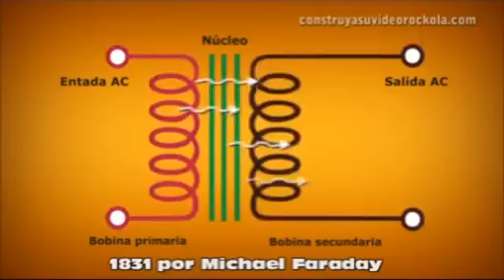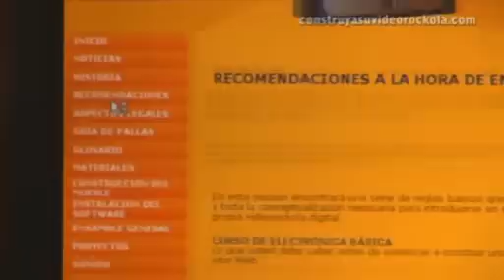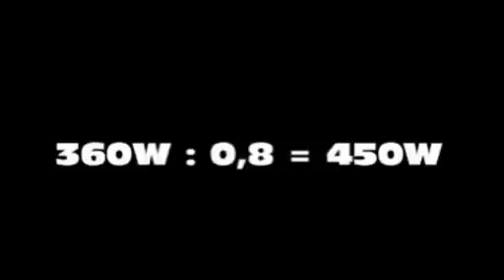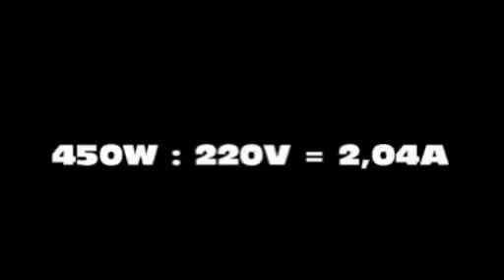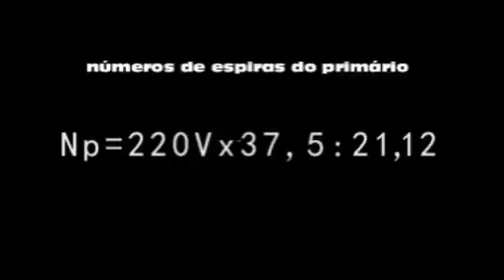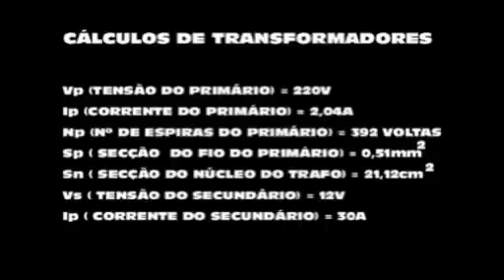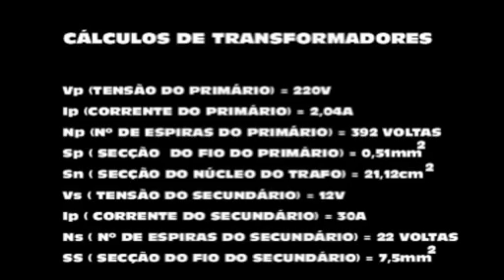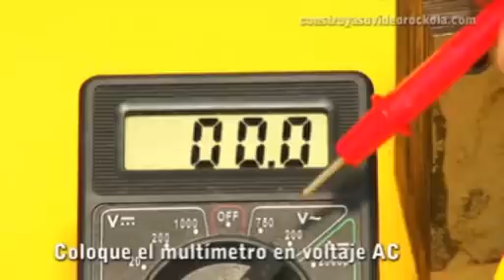COMO FAZER TRANSFORMADORES (CÁLCULOS E CONSTRUÇÃO PASSO A PASSO)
Curso de ELETRICISTA INDUSTRIAL, com ênfase em COMANDOS ELÉTRICOS.